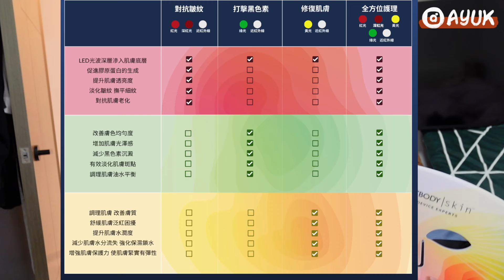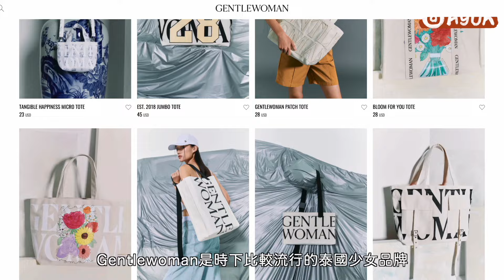去旅行別忘了帶這六樣必備好物！出國更方便實用分享 不看會後悔系列..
購買任何CurrentBody Skin儀器及套裝均可享85折優惠！！

Giveaway抽獎詳情🎁
係影片下留言「想4in1 LED mask怎樣改善你的肌膚問題 ？」
我會抽出一位得獎者獲取CurrentBody Skin 4合1 LED 光療面膜儀一部！
截止日期為2月29日 得獎者會於3 月2日置頂留言公布🫶🏻
大家快點分享給朋友們一起留言抽獎吧！

更多#AYUK 影片：
開箱輕井澤最新絕美民宿！絕對是我去過最好看的Villa😍每個角落打卡也太美了吧 ..

初次約會的關鍵！聖誕拍拖餐廳分享❤️如何給對象良好印象？男生初次約會應否AA？

一年內減掉140磅的秘訣 只要你學會三招必定成功！168斷食有用嗎？減肥成功關鍵分享 ‼️

第一次在峇里島婚禮做主持～海外的婚禮真的太玩了！記錄好友婚禮美好回憶🫶🏻

三亞人均$300的民宿太漂亮了吧！天涯鎮玩什麼吃什麼看這一條片就夠🫶🏻一起打卡絕美海景cafe～

日本豪華Glamping到底是什麼神仙體驗？$4500港幣一晚值得嗎？高級食材燒烤+戶外星空溫泉真的太爽了吧..

東京旅遊行程🇯🇵開箱五星酒店🏨渋谷人氣痛風鍋 銀座必吃雞湯拉麵 新宿性價比燒烏店 豪德寺的招財貓也太可愛了吧！

韓國旅遊 試食CP值極高韓牛omakase！人均只需$300多港幣？超鮮甜海膽拌生牛肉 黑松露韓牛 韓牛芝士漢堡 韓牛燴飯原來這麼好吃！

在首爾樂天塔體驗上班的一天？下班後與同事們喝酒聚餐？走進韓劇的情節~分享韓國最熱門的美容儀器！！

首爾超難預約米芝蓮醬油蟹到底好吃嗎？🦀必吃人氣烤大腸實在太好吃了！漢南洞必逛Vintage手袋店👜

超詳盡曼谷周邊遊攻略 絕美仙景cafe預訂教學 去動物園拍封面大片照 遊園巴士跟老虎獅子互動超好玩！

東京美食攻略！隱世地道炸豬扒店 人均幾百塊就吃到omakase 也太划算了吧～推薦超好吃的文字燒 打卡人氣teamLab展覽 和服初體驗👘

日本新潟原來這麼好玩！滑雪初哥必去🏂入住百年傳統溫泉旅館 試吃全世界最好吃的越光米！打卡絕世美景 東京近郊必去的雪國

打卡東京最新旅遊景點🇯🇵池袋超巨型鰻魚玉子丼 原宿人氣萌爆水瀨！渋谷sky絕美夜景 日本大學生最喜愛的野串居酒屋🏮

出發日本東京之旅🇯🇵試吃淺草百年關東煮專賣店「おでん大多福」必點巨型章魚腿串 湯底也太好喝了吧！

試食半島酒店人均$3000 釧Omakase到底值得嗎?! 超矜貴食材 皇家魚子醬 法國藍龍蝦 日本最高級白海膽也太好吃了吧～就連甜品也非常高質素！